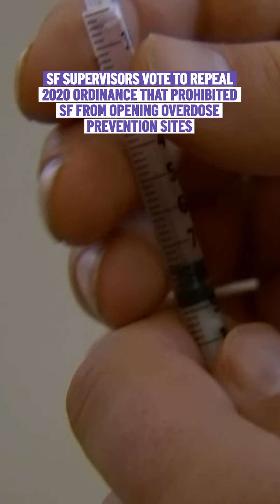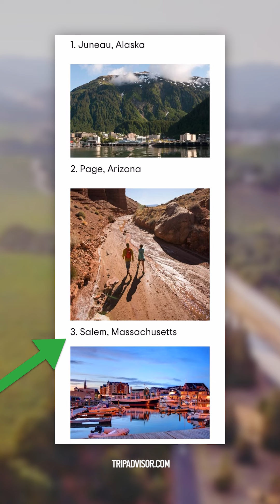In the News: Street Vendors Attacked, OD Prevention Sites, Trending Destinations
In this episode: A woman attacks street vendors in Oakland on January 26. Plus, San Francisco supervisors unanimously voted to repeal a 2020 ordinance that prohibited the city from opening overdose prevention sites. And, A North Bay city was ranked as one of the top trending destinations to visit in the U.S. this year by travel website Tripadvisor.